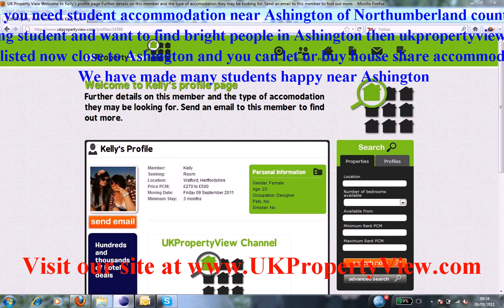Student Accommodation Ashington | Freshers University Week Northumberland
Do you need student accommodation near Ashington of Northumberland county?. Are you a hard working student and want to find bright people in Ashington then ukpropertyview can help you with this. We have many halls, houses, flats, and rentals listed now close to Ashington and you can let or buy house share accommodation when coming to visit our university office. We have made many students happy near Ashington.